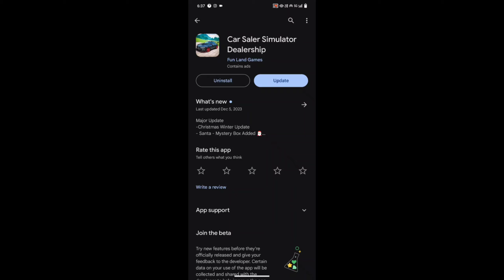Christmas Big New Update Car For Sale Simulator Dealership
Your Quiese
car Saler simulator dealership New car
car Saler simulator dealership update not showing
car Saler simulator dealership unlimited money trick
car saler simulator all supercars,
all cars in car saler simulator 2023,
all cars in car saler simulator,
all rare cars in car saler simulator,
all supercars in car saler simulator,
car for trade and car saler simulator,
how to play auction in car saler simulator,
how to sell a car in car saler simulator 2023,
how many cars are there in car saler simulator,
car saler simulator business,
car saler simulator ban,
car saler simulator bug,
car dealer business simulator drag race,
car dealer business simulator unlimited money,
car dealer business simulator game,
car dealer business simulator 2023,
car dealer business simulator new update,
car sale simulator business,
best car for drag race in car saler simulator,
how to buy house in car for sale simulator,
how to buy nissan gtr in car saler simulator 2023,
how to buy nissan gtr in car saler simulator dealership,
how to buy porsche in car saler simulator,
how to bargain in car saler simulator,
how to become rich in car saler simulator 2023,
how to buy car in car dealer simulator,
how to buy gtr in car saler simulator dealership,
car for sale simulator 2023 halloween,
car for sale simulator 2023 halloween update,
car for sale simulator mobile, car for sale simulator android,
 car for sale simulator auction, car for sale simulator ajju bhai, car for sale simulator all cars, car for sale simulator android version
car for sale simulator anshu bisht, ajju bhai car for sale simulator, ar12
car for sale simulator 2023, car for sale simulator bugatti